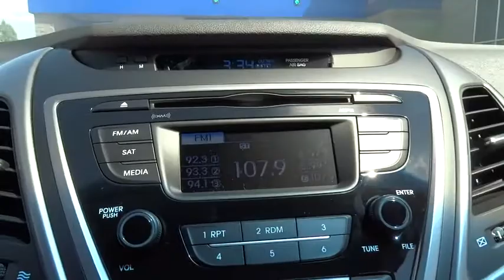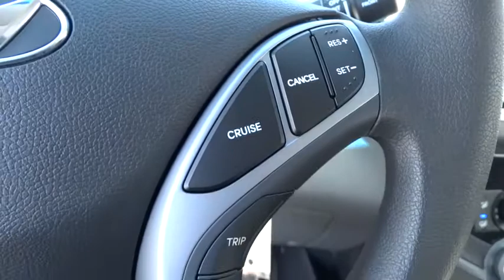2016 Hyundai Elantra Albuquerque, Rio Rancho, Santa Fe, Clovis, Los Lunas, NM 16094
2016 Hyundai Elantra

9820 Coors Blvd.

With Hyundai's Fluidic Sculpture design language, the Elantra bucks compact car convention in a big way. Choose from 2 different body styles to including sedan and coupe. The Elantra offers fashion-forward features like wraparound headlights, available front fog lights and a substantial wheelbase that gives it a lower, sportier profile. The smartly designed interior gives you more total space. In fact, the Elantra is so roomy, the government classifies it as a midsize car instead of a compact. Featuring a 7-inch touchscreen, the Elantra's available navigation system also includes a unique hidden rearview camera. This system also gives you the option of controlling the navigation, phone and audio via voice recognition. The available sunroof can turn the night sky into an entertainment option or the sunset into an ambient light source. You'll be impressed by a responsive 1.8L engine that features Dual Continuously Variable Valve Timing (D-CVVT) which improves breathing on the intake, and exhaust camshafts to help lower emissions and provide better fuel economy. With up to an EPA-estimated 38 MPG Hwy, 145-hp, and plenty of standard features in a sporty package it's sure to attract a huge fan base. A sweet-shifting 6-speed manual is standard. The available 6-speed automatic transmission with SHIFTRONIC has a lock-up torque converter for higher fuel economy at freeway speeds. Also available is a 2.0L engine on the Sport trim and Coupe models. This option provides 173-hp of enjoyment with up to 35 MPG Hwy pending on the model. Extensive computer modeling and powertrain performance mapping were used to modify engine and transmission control, giving you improved real-world fuel economy-up to 7% based on internal tests.